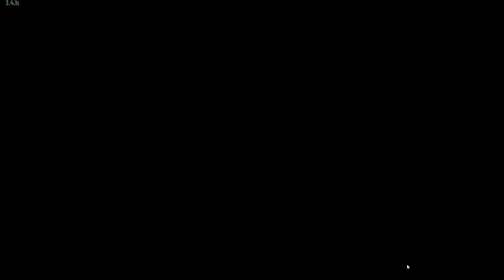The Walking Zombie 2 - Walkthrough 119 - White powder